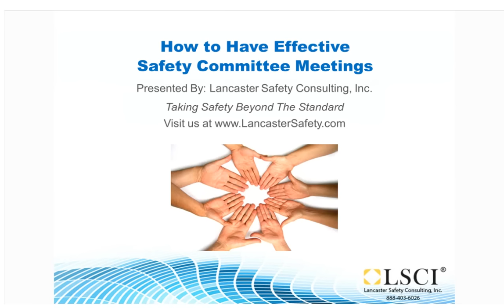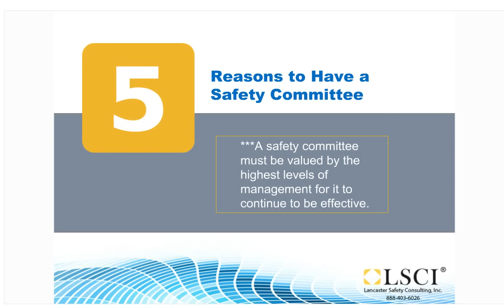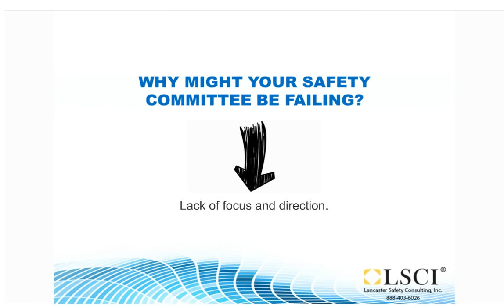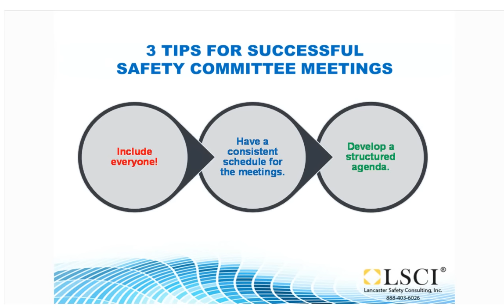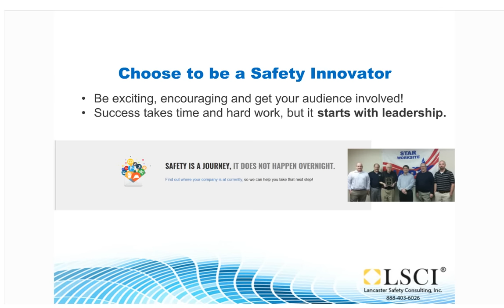5 Reasons to have a Safety Committee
Whether you’re at the beginning stages of establishing a safety committee or have had a safety committee in place for years, you’re in the right place!  This video will look at the function and role of a safety committee and to provide you with the information you need to make sure that your safety committee is meaningful and successful.   Think about your company’s safety committee.  Do you have an established committee?  Are there set members and roles?  Is it easy or difficult to recruit members to participate on the committee?